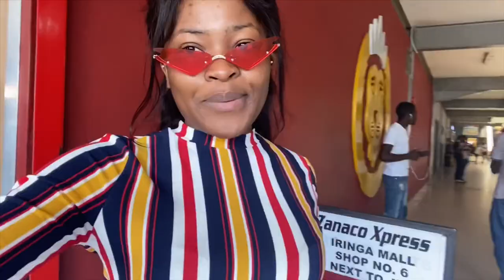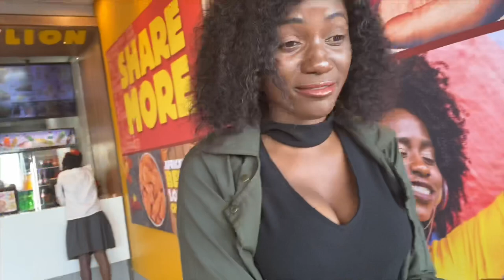Meeting my friends after four years|| Zambian vlog 1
Hey loves !! In this video I’m meeting my friends after four years in Zambia and I wanted to take you along with me.
Have fun with me!!